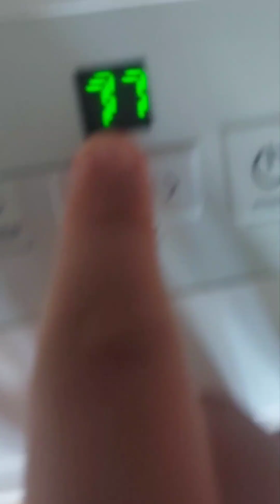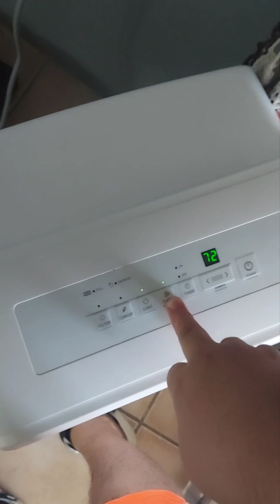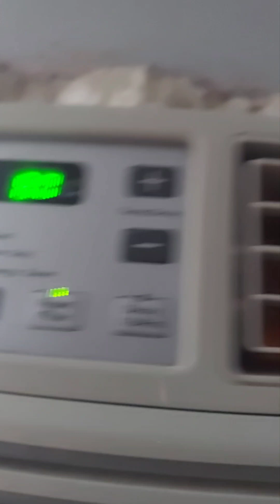Recuerdo y start up